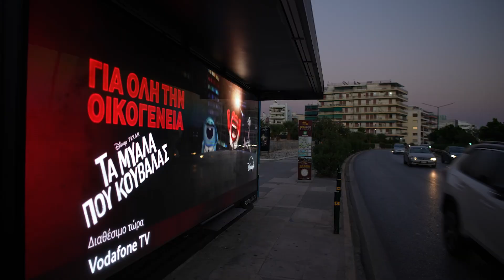VODAFONE | POLITIS OUT OF HOME